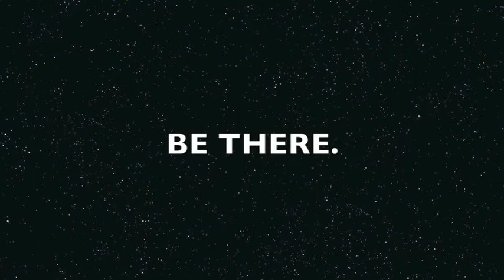Hackley - Freshman/Sophomore Manhunt 2013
The Name's Bond... James Bond - David Arnold & Nicholas Dodd